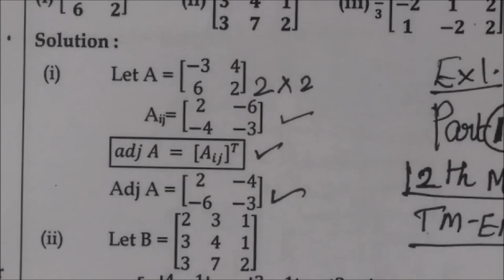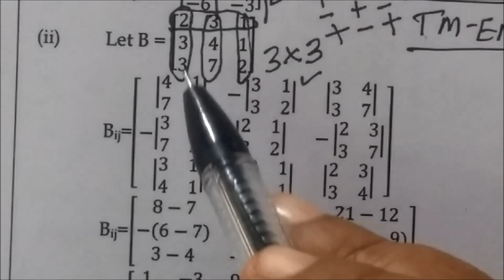12thMaths [Part-10] TM-EM Ex-1.1-1-I,ii,iii Applications of Matrices Gomathidharmarajan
TNSB 12thMaths [Part-10] TM-EM Ex-1.1-1-I,ii,iii Applications of Matrices Gomathidharmarajan